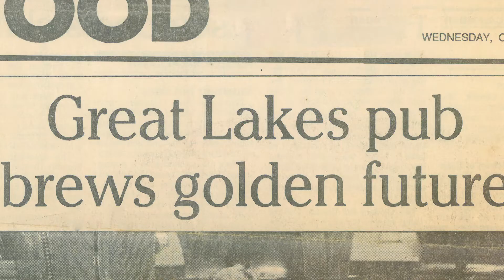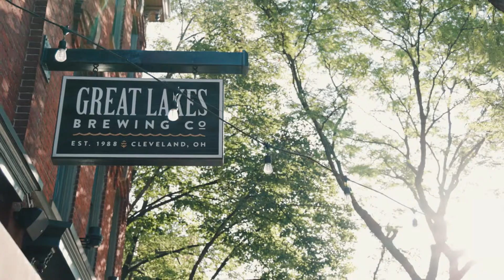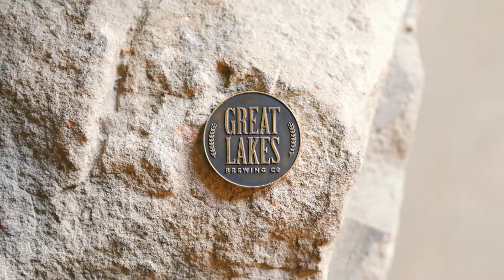Committed to the Craft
Founded in 1988 by brothers Patrick and Daniel Conway in Cleveland’s Ohio City neighborhood, Great Lakes Brewing Co. (GLBC) is Ohio’s original craft brewery. Independent for over 30 years and employee owned since 2018, we are proud to serve 14 states and Washington D.C. with an award-winning and beloved selection of fresh, flavorful, and innovative craft beers. From year-round favorites like Dortmunder Gold Lager and Hazecraft IPA to seasonal classics like Christmas Ale and Oktoberfest, to our innovative limited releases and pub exclusive offerings, we hope you’ll crack one open with us soon, because we remain committed to the craft.